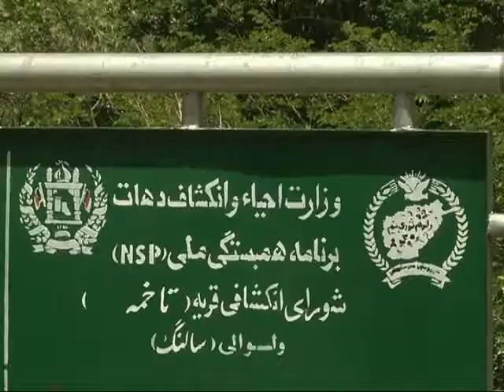مشارکت دوامدار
جامعه بین المللی با دولت افغانستان و سکتور خصوصی کار میکند تا خدمات خوب و زندگی بهتر را برای مردم افغانستان فراهم نمایند. تنها وزارت احیا و انکشاف دهات،بی از شصتو هفت هزارو دوصد پروژه را موفقانه اجراه نموده است.

این همکاری مستحکم طی سالهای آینده، پایه های قوی آینده افغانستان را در یک فصای امن و آرام میسازد.

این پارچه را به زبان دری تماشا نمائید: